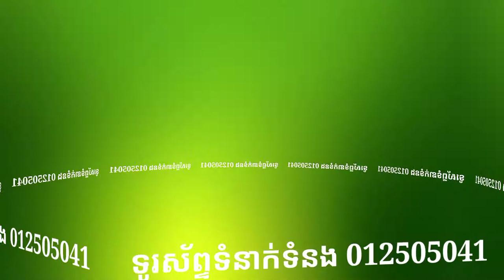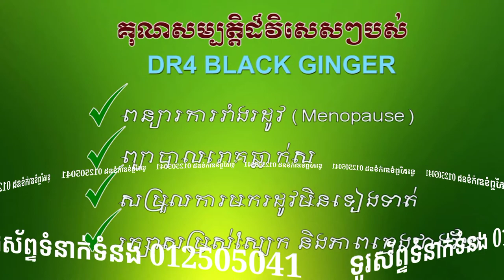អត្ថប្រយោជន៍ ខ្ញីខ្មៅ ចំពោះជំងឺមិនឆ្លង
សួស្តីបងប្អូនទាំងអស់គ្នា!

Eap Chanmony ខ្ញីខ្មៅពិតជាពិសេសមែន! Everybody! Good luck to you all the time.

ខ្ញីខ្មៅ សាក្សីប្រើប្រាស់កាហ្វេសុខភាព ខ្ញីខ្មៅ Black Ginger User Witness. ខ្ញីខ្មៅ 📷កាហ្វេខ្មៅ ដំបូងគេបង្អស់នៅកម្ពុជា📷 📷គុណប្រយោជន៍សំរាប់សុខភាព📷 📷METHOXYFLAVONE & BIOFLAVONOIDS -ផ្តល់ថាមពលអស្ចារ្យ និងអារម្មណ៍ស្រស់ស្រាយ -រក្សាលំនឹងជាតិស្ករក្នុងឈាម និងទប់ស្កាត់ទឹកនោមផ្អែម -បញ្ចុះបរិមាណកូឡេសស្តេរ៉ូល និងសម្រួលសម្ពាធឈាម -ទប់ស្កាត់ជំងឺពុកឆ្អឹង និងបន្ធូបន្ថយឈឺសន្លាក់ -ថែទាំសុខភាពក្រពះពោះវៀន មិងទប់ស្កាត់ឬសដូងបាត -ជួយដុតរំលាយអាហារក្នុងរាងកាយ -ទប់ស្កាត់ជំងឺដាច់សសៃឈាមខួរក្បាល -ទប់ស្កាត់ជំងឺញាក់ញរ័ និងវង្វេងវង្វាន់ -សម្រកទម្ងន់ និងថែរក្សាសម្រស់ស្បែក -ប្រឆាំងការរលាក ប្រឆាំងមហារីក និងប្រឆាំងអុកសុីតកម្ម 📷លោកអ្នកអាចផ្ញើរសារ ចូលមក សាកសួរពត៌មានបន្ថែមក្នុង Page ( Home Health ) ជួបជាមួយអ្នកជំនាញសុខភាព ឬ 📷Call មកកាន់លេខ 📷Tel: 012 5០5041/ 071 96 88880 / 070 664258 រឺ ទីតាំងហាងប្រទាលកន្ទុយក្រពើ ទល់មុខសាលាបឋមសិក្សាពោធិ៍សាត់ ។សូមអរគុណ ។